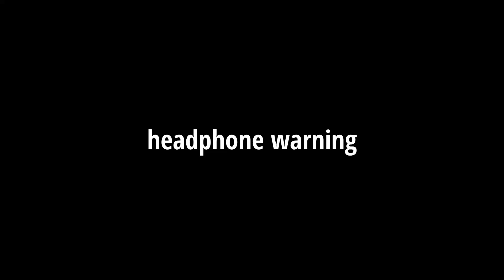The Masked are NOT playing around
That's a really smart enemy...